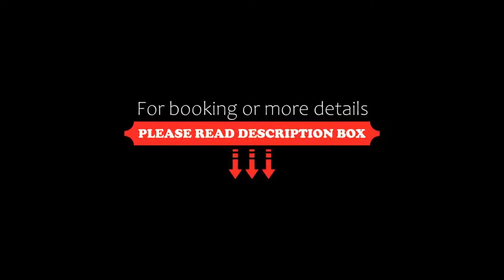Best Western Airport Hotel Stella, Zagreb, Croatia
About Property:
You're eligible for a Genius discount at Best Western Airport Hotel Stella! To save at this property, all you have to do is sign in.
A 10-minute drive from Zagreb’s Pleso Airport, Hotel Stella is located on the main road to the centre. It offers free private parking and free Wi-Fi in the rooms.
The Best Western Stella's modern, air-conditioned rooms are soundproof and feature a LED TV with international channels, a minibar, and a bathroom with hairdryer.
A va...
Property Type: Hotel
Address: Maslenička 1, 10010 Zagreb, Croatia
Searching For
1. Best Western Airport Hotel Stella - Zagreb - Croatia
2. Best Western Airport Hotel Stella - Zagreb - Croatia Address
3. Best Western Airport Hotel Stella - Zagreb - Croatia Rooms
4. Best Western Airport Hotel Stella - Zagreb - Croatia Amenities
5. Best Western Airport Hotel Stella - Zagreb - Croatia Offers and Deals
Audio Credit:
Track Title: Reasons To Hope
Artist: Reed Mathis